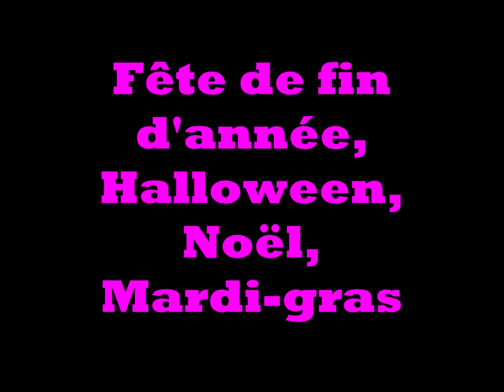pub Addict'Dance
Club de danse de Vendin le Vieil depuis 1969